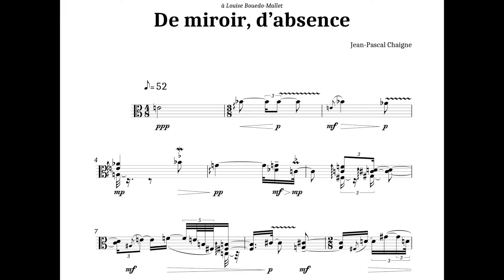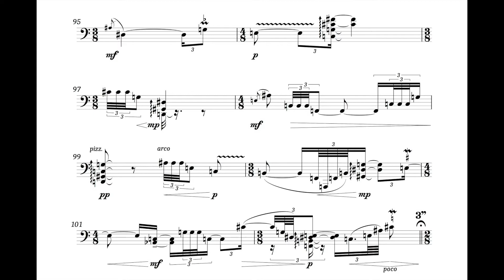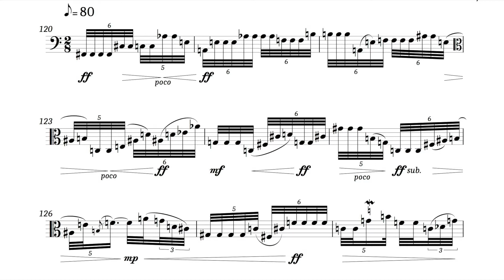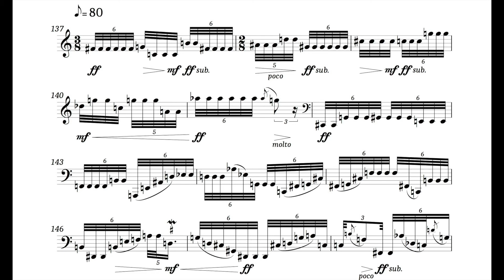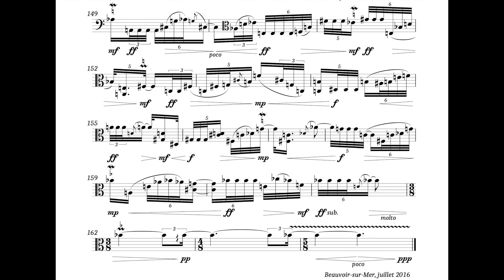De miroir, d'absence – Jean-Pascal Chaigne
De miroir, d'absence (2016)
Louise Bouedo-Mallet, viole de gambe